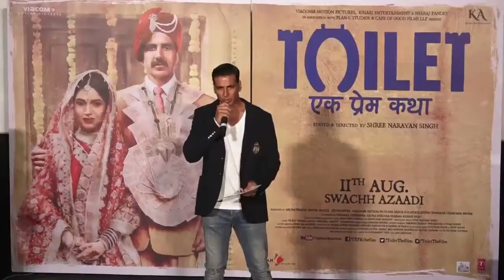“Toilet: Ek Prem..” “Bareilly Ki Barfi” BEATS “Jab Harry...”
Bollywood king Khan Shah rukh Khan, in 2017 failed to impress the audience with his romantic love story “Jab Harry Met Sejal”. The performance of the film indicated that audience is also slowly slowly distancing itself from stardom and looking forward to watch relevant stories. Apart from mega starrer film, Akshay Kumar starrer 'Toilet ek prem katha’ and Rajkummar, kriti sanon starrer 'Bareilly ki Barfi, which shows a small town story, in a such big way won audience's heart.